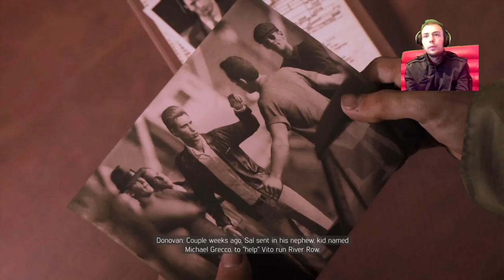Mafia III | Hív az alvilág megint | IV. Rész | PS4 PRO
Sziasztok!  Kisebb kihagyás után újra itt! Mivel még mindig nálam a PS4 PRO megnézem a javítások ellenére, olyan csúnya tud-e lenni a Mafia III mint volt. Ha kíváncsi vagy tarts velem.

Üdvözlök mindenkit a Lucifer Gaming Youtube csatornáján,

Csatornánkon minden hétvégén friss és klasszikus PS4 játékok interaktív végigjátszása, tesztelése, kipróbálása látható, kérdezzetek tőlünk bátran az élő adás alatt. Barátkozás, szórakozás együtt veletek. Kövessetek Facebookon, Twitteren és Instagram-on  is minket!
Ha unatkozol várunk.